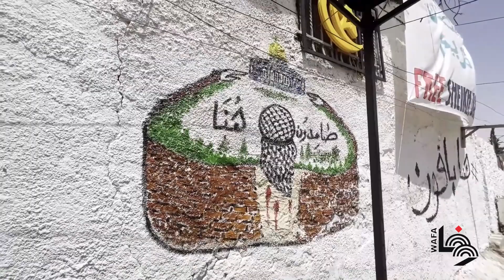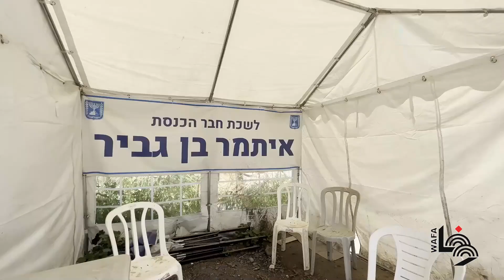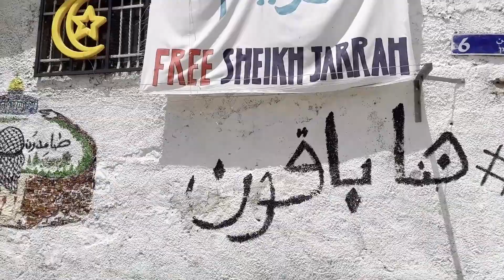حي الشيخ جراح في أروقة محاكم الاحتلال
محكمة الاحتلال الإسرائيلي تقرر استمرار تجميد إخلاء عائلة سالم من منزلها في الشيخ جراح بالقدس
Palestinian Salem family threatened with eviction from their home at Sheikh Jarrah, in Jerusalem